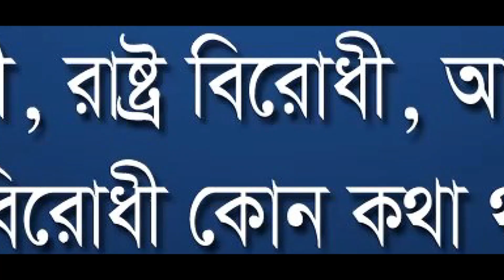তানজিম হাসান পোস্ট নিয়ে কেন এত আলোচনা || গোলাম রব্বানীর নতুন ওয়াজ । Golam Rabbani waz 2023